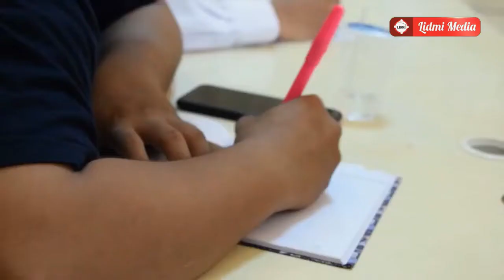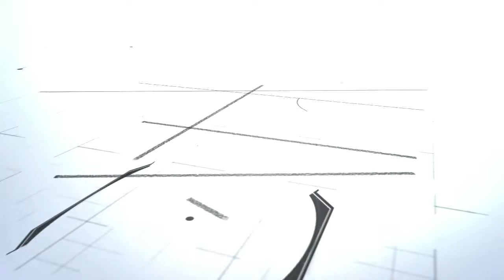Mars Lingkar Dakwah Mahasiswa Indonesia (Lidmi)